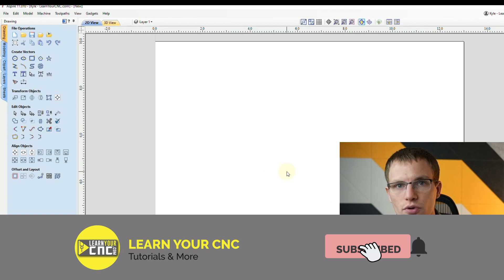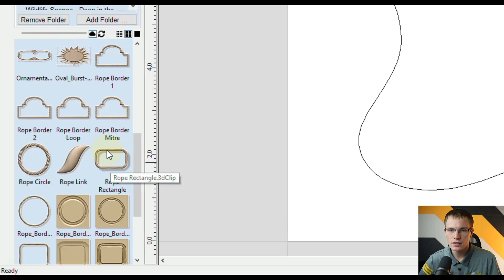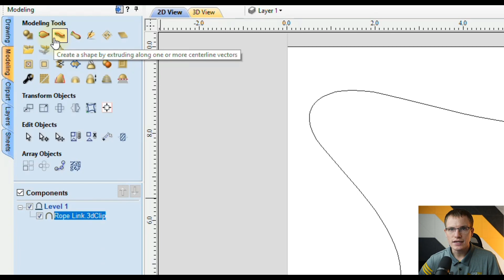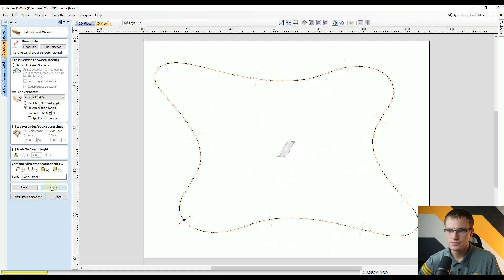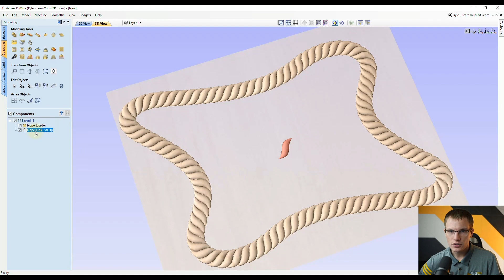Custom 3D Rope Border in Aspire | How to - Vectric Aspire Quick Tip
In this quick tip, we look at how to easily make custom 3D rope borders using the extrude and weave modeling tool. This only works in Vectric Aspire.